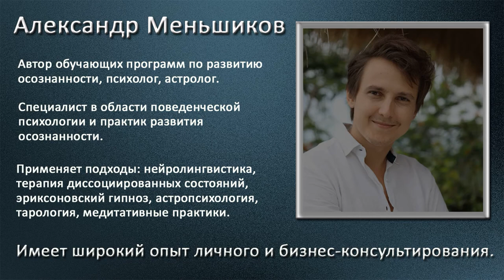Тревожность и панические атаки, прокачки, матрица и свобода выбора.